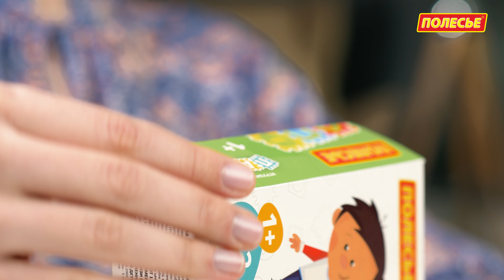Игрушка развивающая "Пазл" №1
Игрушка развивающая "Пазл" №1 (12 элементов)
Артикул: 91406 (в коробке), 91369 (в пакете)

Логический пазл №1 - это развивающая игрушка от фабрики "Полесье", представленная в новой форме, состоящий из 6 соединяющихся элементов. Внутри каждого пазла располагается объёмная фигура (круг, прямоугольник, треугольник или квадрат). Каждой фигуре соответствует деталь с отверстием (в форме той же фигуры). Малышу необходимо решить логическую задачу и надеть деталь с отверстием на пазл с соответствующей фигурой. Все элементы игрушки выполнены в ярких цветах, имеют округлую форму деталей. Изготовлен развивающий пазл из качественных материалов, а значит, долго будет радовать малыша!